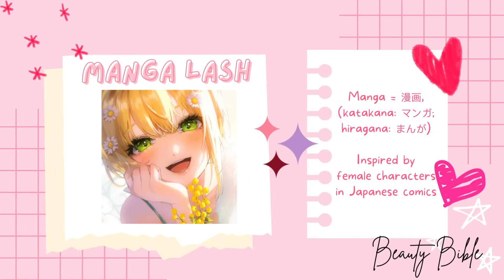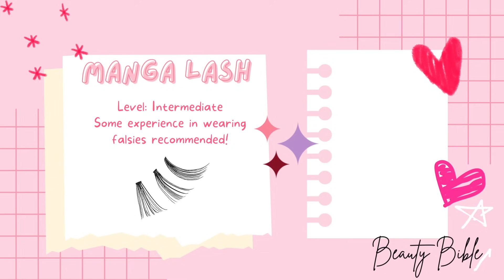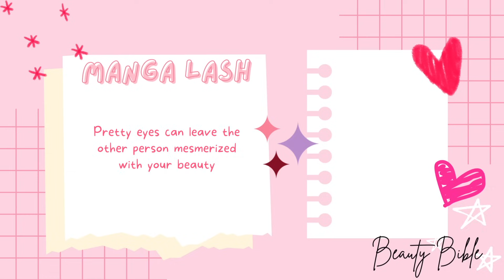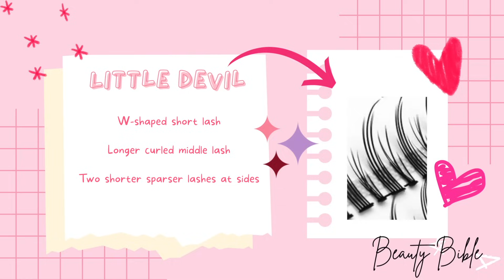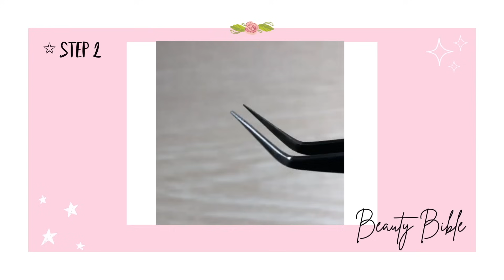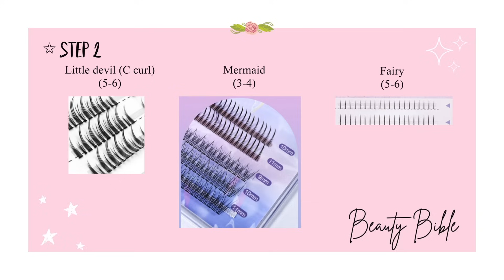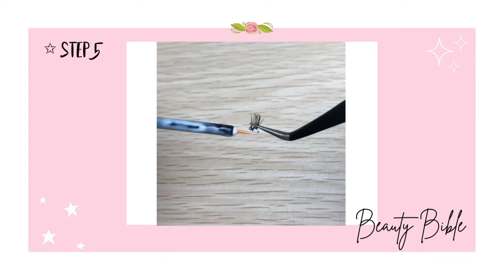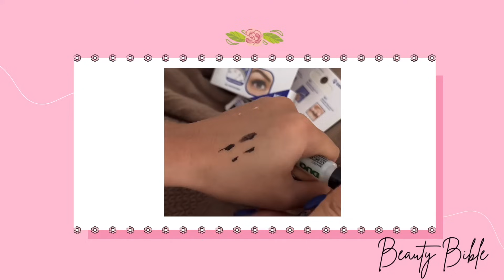Manga Lash Tutorial | How to DIY manga lashes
Hello my beauty ♡
First time meeting you, it's our pleasure

This is a complete guide to the latest viral lashes trend in 2022, manga style lashes, including a tutorial on how to DIY manga lashes. Although individual lashes may look intimidating to put on, it is actually quite easy. Our eyes are artworks that deserve a lovely frame. Plus, it fits all eye shapes without the heaviness of glamorous lashes, yet encloses your beautiful eyes like flower petals ❀

Remember to check out which lash style fits your eye shape the best, it's always important to know what suits you 😉

Beauty Bible is a gift we made for you. We love beauty and we dedicate our life in helping everyone find it. Our dream is to guide you on your journey of seeking beauty, so you can live out your most beautiful life and be your ideal self. Life is too short to be anything but yourself, especially the version of yourself that you want to be. We hope to share guides, tutorials and tips on everything surrounding beauty, self care and self growth. We are so happy that fate (or rather, the algorithm) let us meet, and we can't wait till we meet again.

Let us know in the comments if you have any questions and what you want to know more of, you can also send us a personal message and we would try our best to help you シ

Chapters
00:00 Intro
00:41 What is Manga lash
02:51 Equipment
03:11 Lash types
04:21 Tutorial
07:55 Product recommendation

- Duo eyelash glue clear, brush on
- Falsies: Everbab, NinetyNine
Rowme 20pairs individual fake eyelashes (sbbeauty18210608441)
1box volumized individual false eyelashes (sb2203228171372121)

Anime artwork by @Kirimimi on DeviantArt, @youcapriccio, @magchomp8, @Morikuraen on twitter, @Rimoru0510

TAGS manga lash full tutorial lash extension how to do manga lash viral make up trend tiktok lash douyin make up trend douyin lashes falsies how to do falsies manga falsies tutorial individual lash tutorial